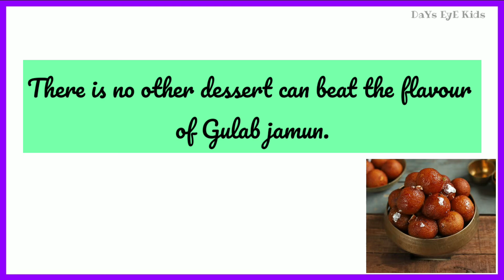10 Lines Essay about "My Favourite Dessert" - Gulab Jamun | A Short Essay about Gulab Jamun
10 lines about My Favourite Dessert Gulab Jamun | A Short Essay about Gulab Jamun

This video helps kids and children to learn few lines about my favourite dessert gulab jamun